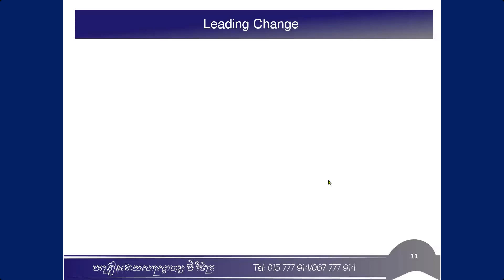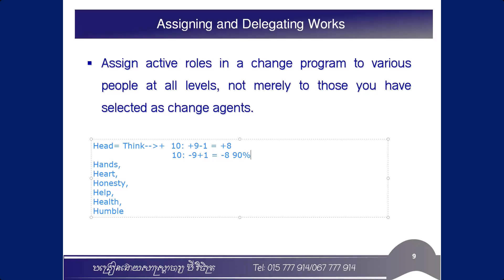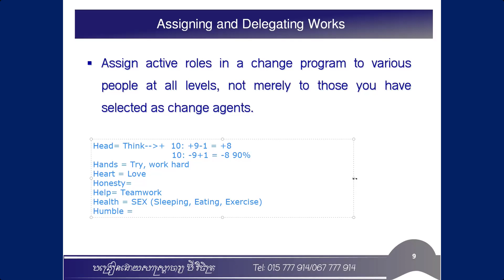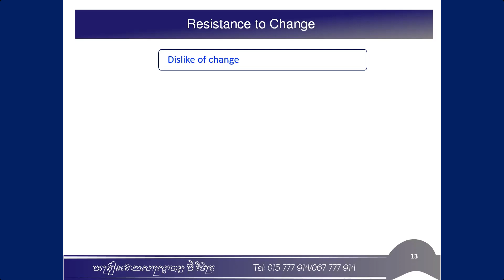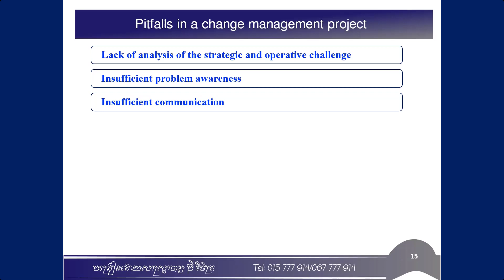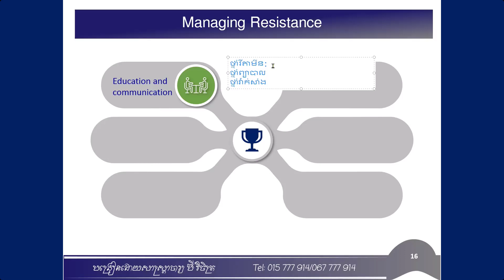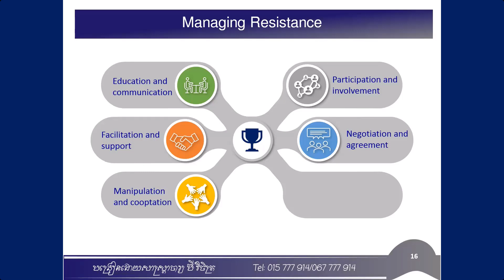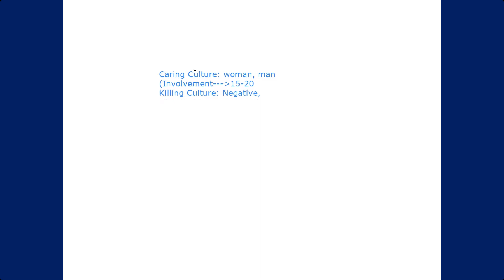Chapter 4 Implementing to change (Part 2)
Contents:
- Leading Change
- Motivating Change
- Resistance to Change
- Pitfalls in a change management project
- Managing Resistance